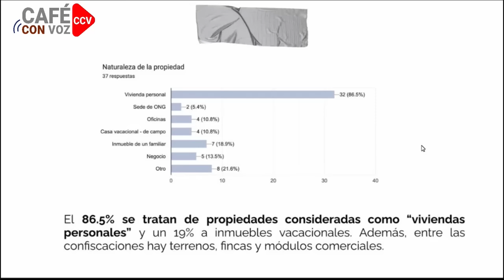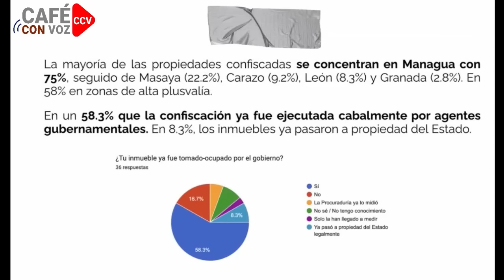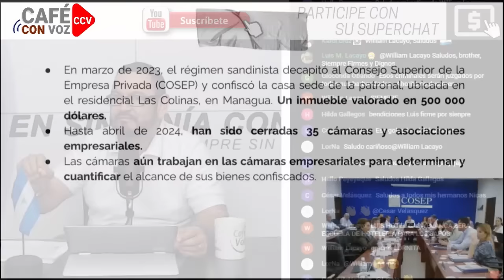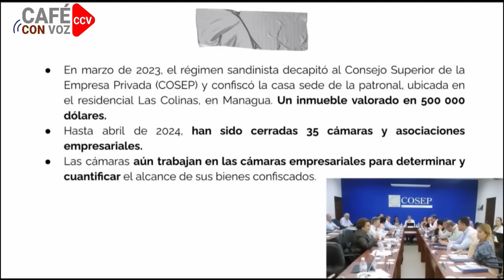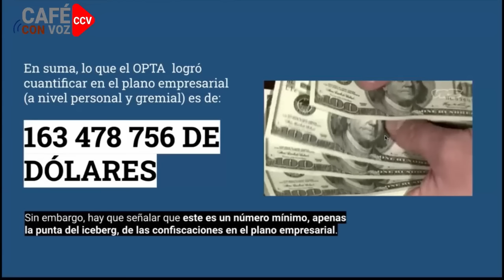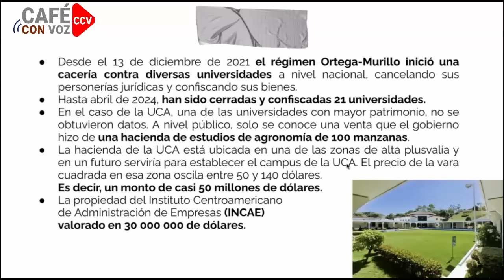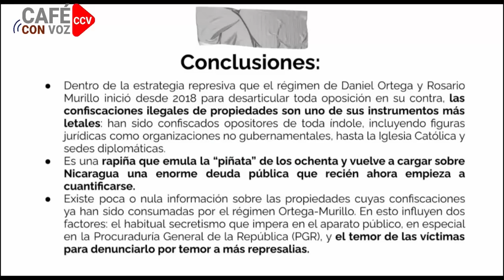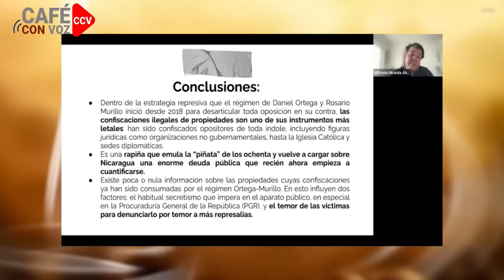CAFE CON VOZ | EN CONTEXTO CON LUIS GALEANO / 16 DE MAYO 2024